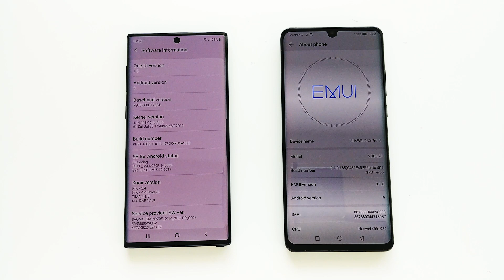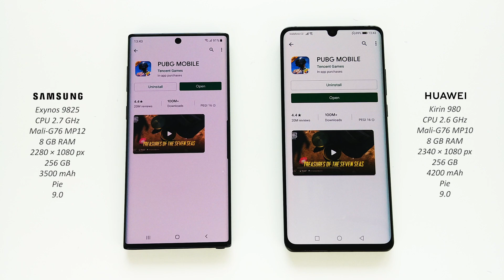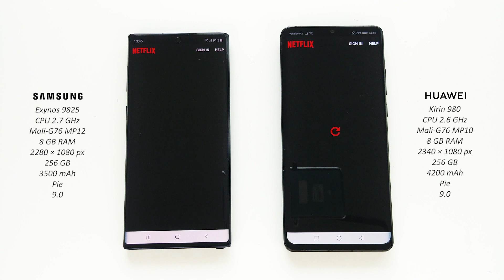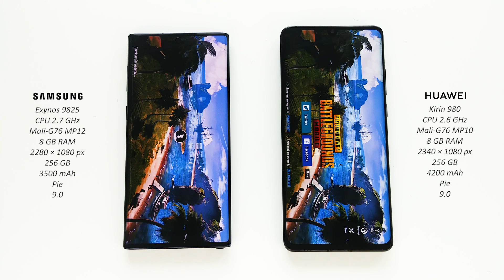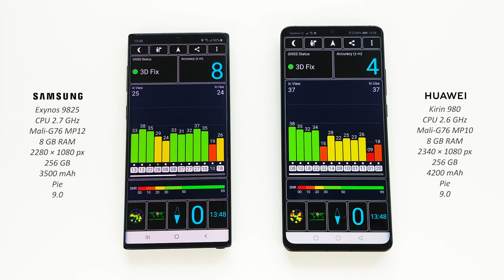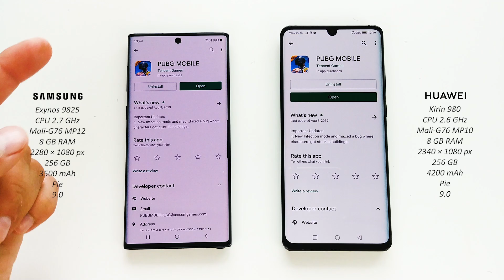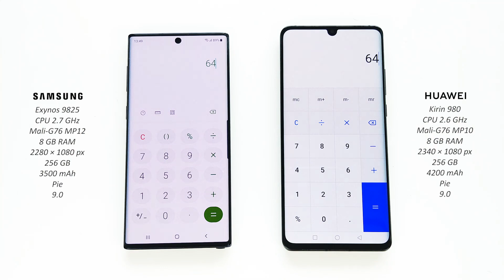Samsung Galaxy Note 10 vs Huawei P30 Pro - Real Life Speed Test! [Big Difference?]